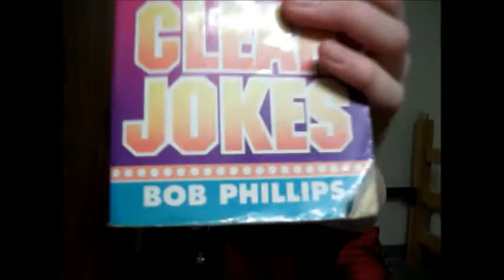54 trombones.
Jokes with Lexi-girl while I am mid-packing!